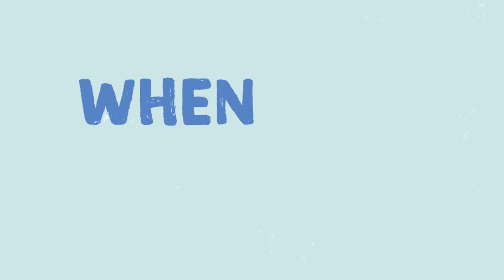Lucky - Jason Mraz & Colbie Caillat (Kinetic Typography Lyrics Video)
a 30-40 second video I did for my last motion graphics assignment!